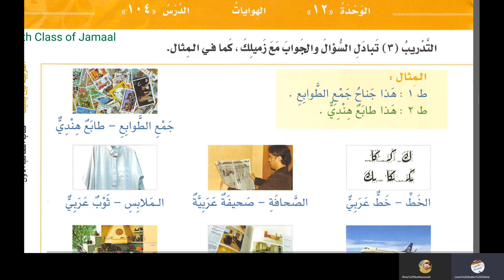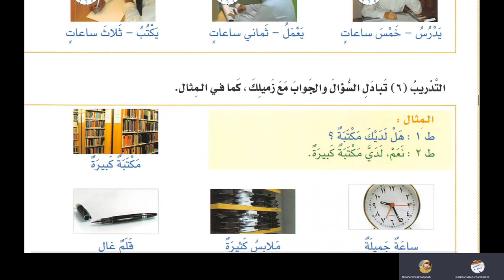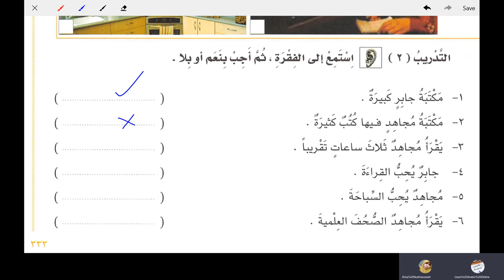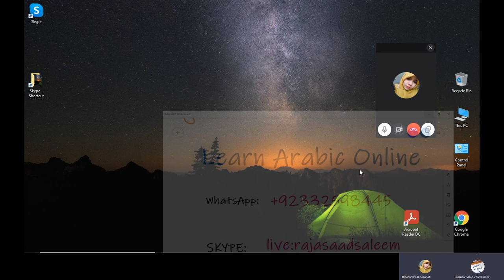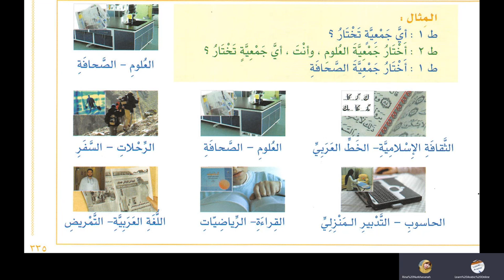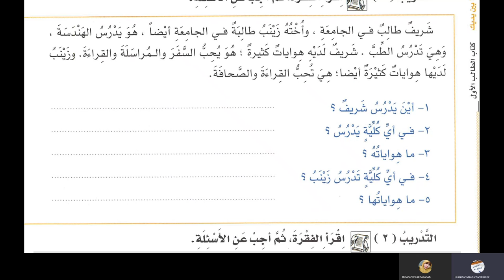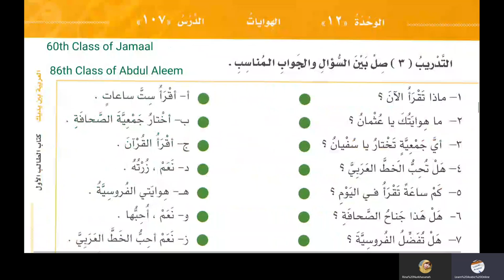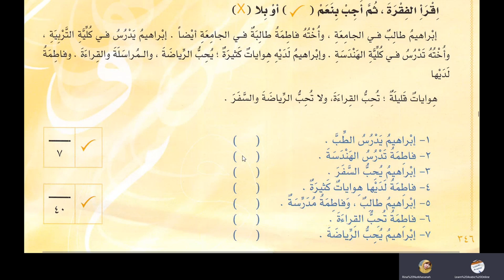Lesson 104 of Al Arabiyyah Bayna Yadayk Book 1 Part 2